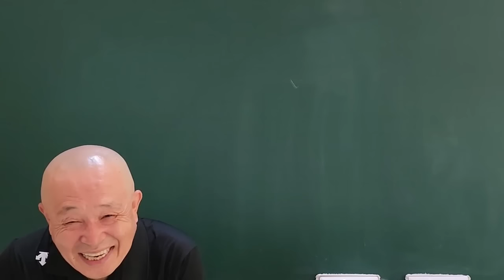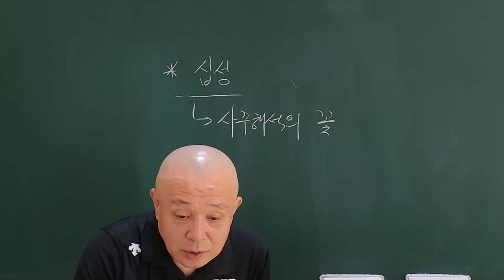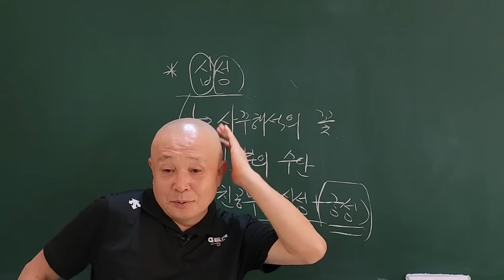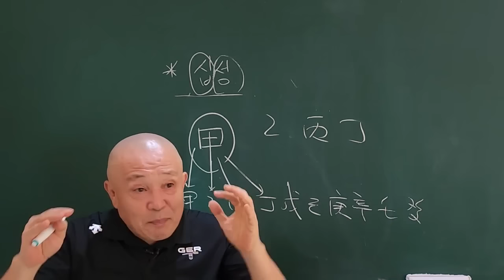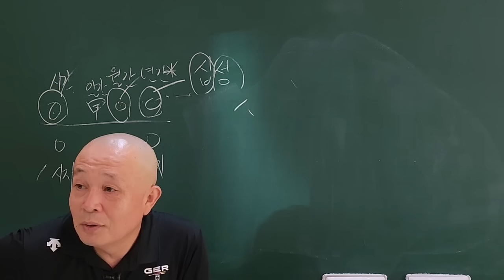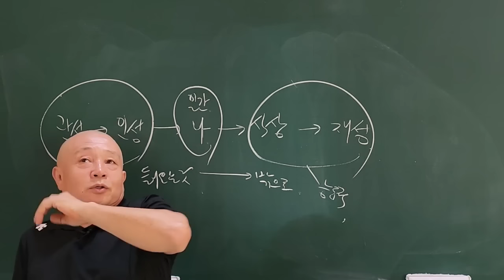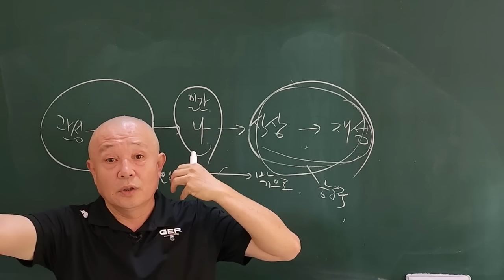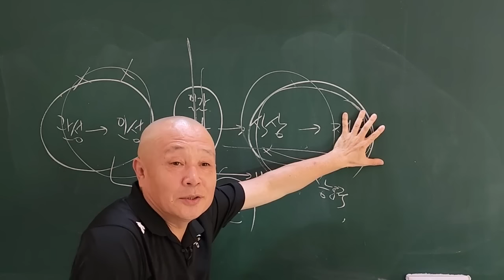사람공부 마음공부 십성이 답이다!